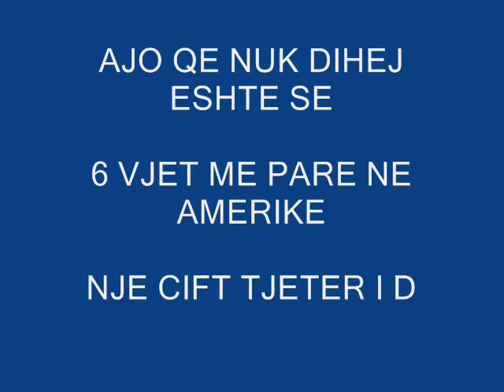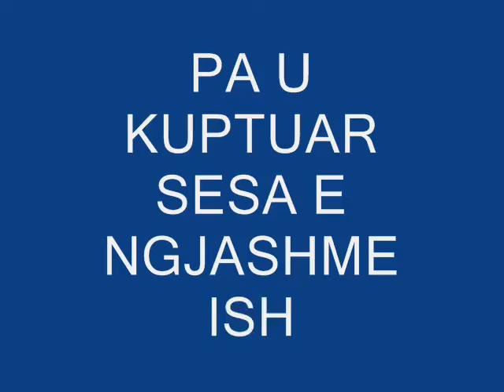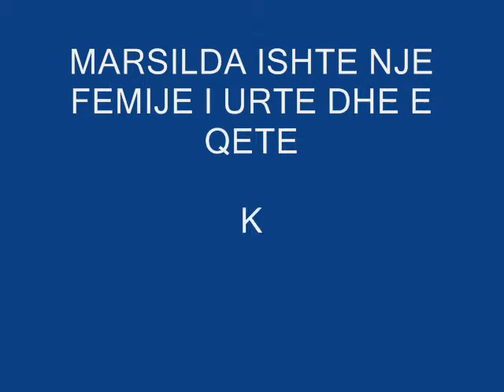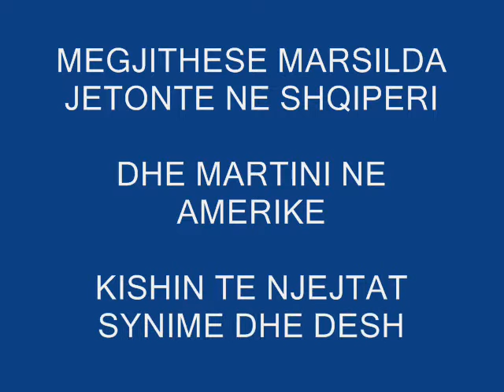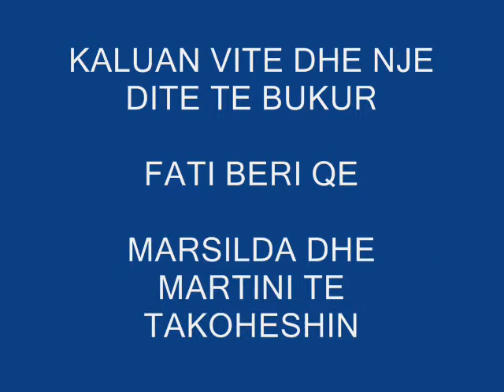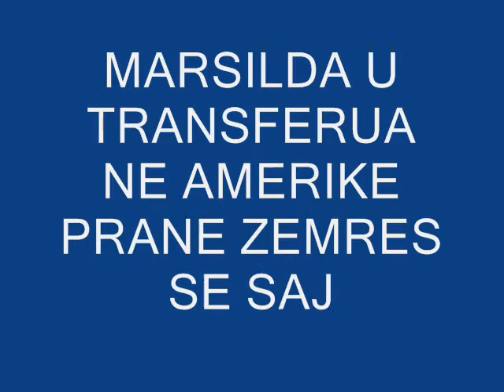Wedding Grow Up Slide Show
written in Albanian language.